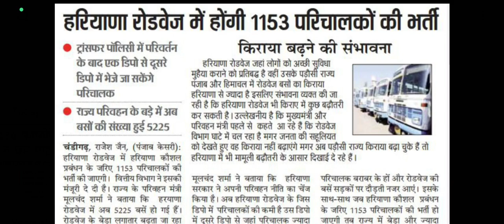HARYANA CONDUCTOR BHARTI HKRN PORTAL NEWS INFORMATION BY ANKUSH SAINI🙏🙏